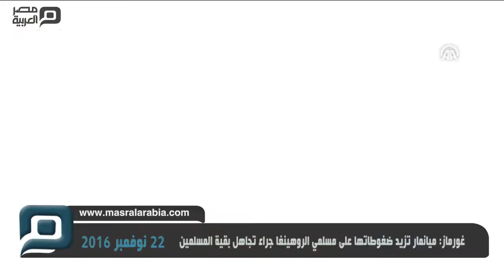مصر العربية |غورماز: ميانمار تزيد ضغوطاتها على مسلمي الروهينغا جراء تجاهل بقية المسلمين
قال رئيس الشؤون الدينية في تركيا، محمد غورماز، إن حكومة ميانمار تزيد من ضغوطاتها على مسلمي الروهينغا في البلاد جراء تغاضي بقية مسلمي العالم عنهم.
جاء ذلك لدى استقبال غوماز، اليوم الثلاثاء، رئيس اتحاد منظمات مسلمي أركان، "وقار الدين مسيع الدين" في العاصمة التركية أنقرة.